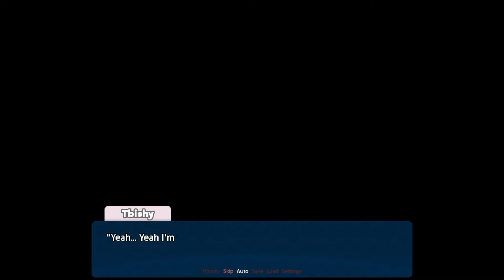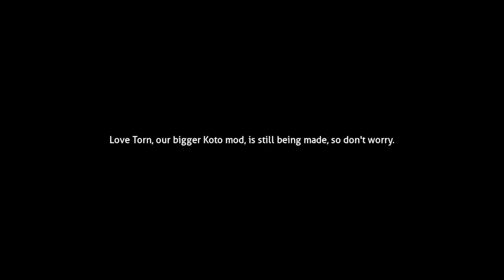Best Girl Kotonoha Date!!!! | DDLC MOD I Your Girlfriend Really Loves You FULL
This DDLC MODS gameplay is for Doki Doki Your Girlfriend Really Loves You. With Monika, Natsuki, Sayori, and Yuri in DDLC MOD style. Author's Synopsis:
You are on a date with your girlfriend Kotonoha. That's really it, it's wholesome fun, so check it out here!